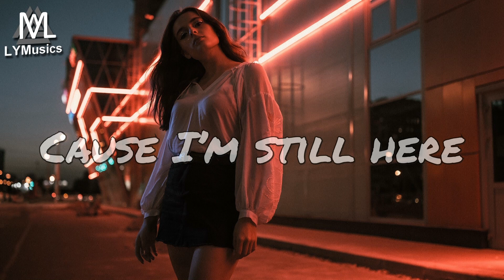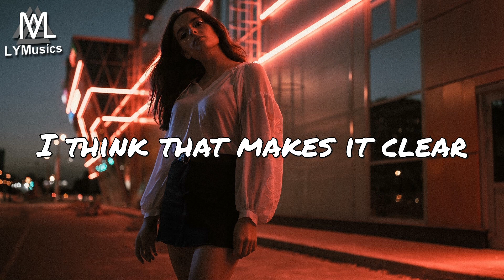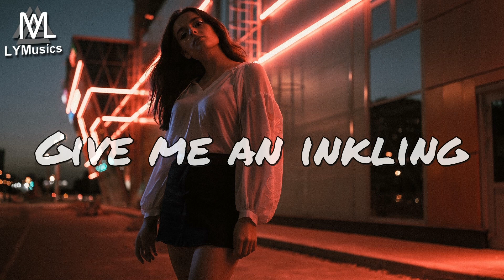Cabuizee & Salvo - Symphony (Lyrics)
LYRICS

Tell me what you’re thinking on
Don’t hide from me
Open up just let it flow

Cause I’m still here
I guess that makes it clear
I wanna know
What makes you sing
Give me an inkling

Clear your mind
Just like we’ve done a thousand times
Under sheets but still your lips stay shut
You gotta open up

Show me your symphony

New words
Every single one a gem that’s unheard
Tears so cold
Making me shiver

I think that makes it clear
I need to know